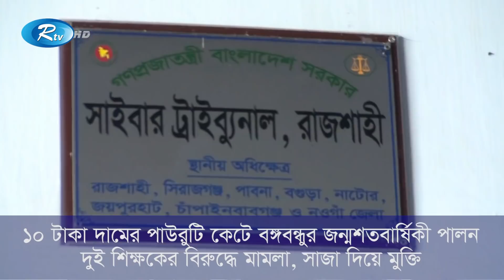দুই মাদরাসা শিক্ষক‌কে প্রবেশন আই‌নে সাজা, পড়‌তে হ‌বে বঙ্গবন্ধুর লেখা বই | Rtv Exclusive News